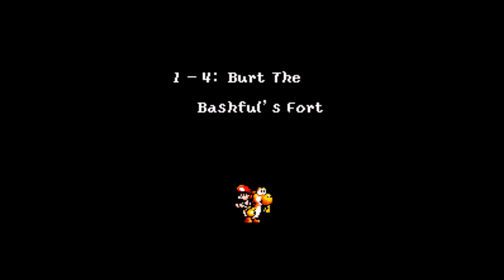pen island part 2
somebody else